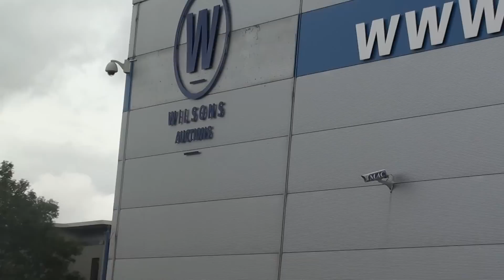1997 CAT TH62 Teleporterc/w Forks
For UNRESERVED Auction Saturday 24th September @ 12noon, Wilsons Auctions Dublin Auction Complex, Kingswood Cross, (Citywest), Exit 2 Naas Road, Dublin 22 Call Dean Reid 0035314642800 or 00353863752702 for more Details or Email